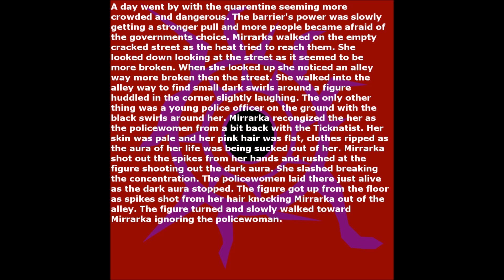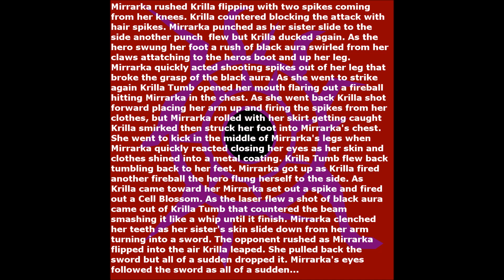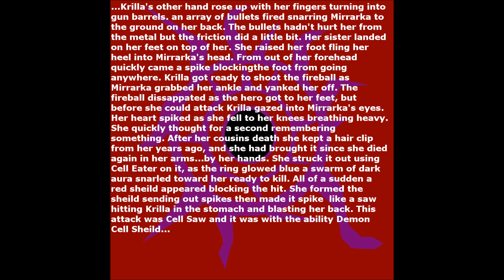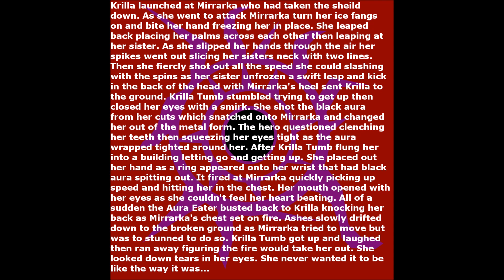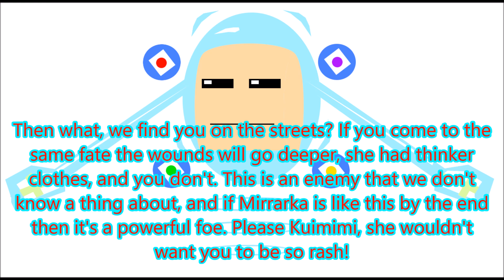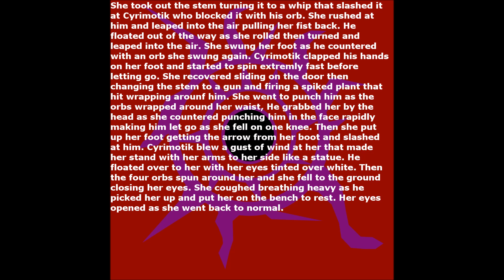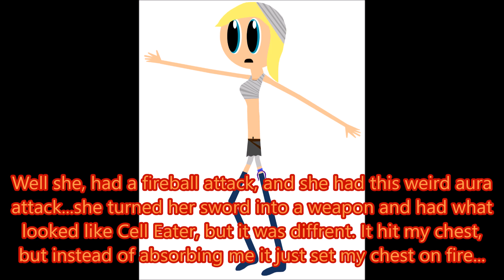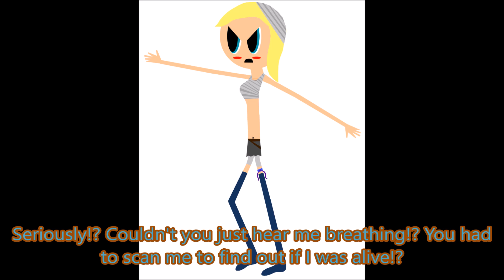Quinn-Core: Unination Undertaking Episode 16 The beginning of the end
Hello my Spade Adventures this is that same Master Spins who keeps rolling into your reading of a description from SpadeGalzProductions and SpadeGalzOriginal! Today is leading into the end saga episodes of Quinn-Core Unination Undertaking! In this episode Mirrarka Quinnsceem takes on her newly formed sister to find who is the better sister. A street match of good and evil that could go horribly wrong or perfectly right. However due to the events Cyrimotik gets into a heated argument with Kuimimi. So with this new turning table the question rests on if the city will be saved or rest in ash behind the force field blocking access from everything else.

With the rest I would like to thank any future supports of this series, as of last year we haven't reached anywhere with our content but that doesn't mean we won't at some point. I keep faith because this is something I enjoy. I do plan on making more channel shirts so even if something happens to this content we can all have a little memory through the shirts. I have no worries about this channel as I'm confident in our ability to make it something one day. I always sound so depressing in these so I figure it only makes sense to give a bit of faith cause that's what leads you to new heights. With that being said I hope you enjoy the content maybe share like and let me know your thoughts! We still have more content to come so sit back with your device and read on my friends! As well have a good day and keep your sanity!